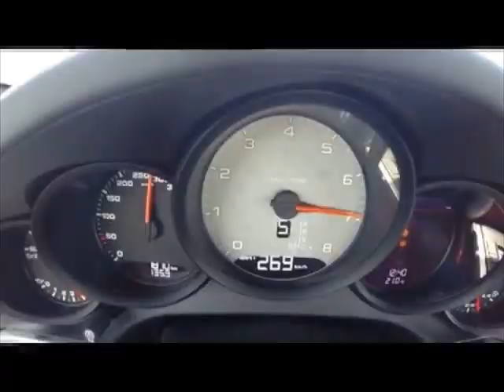Greatest sports car of the world - Porsche 911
We all know Porsche is perhaps the greatest sports car ever made. Have you test driven one?